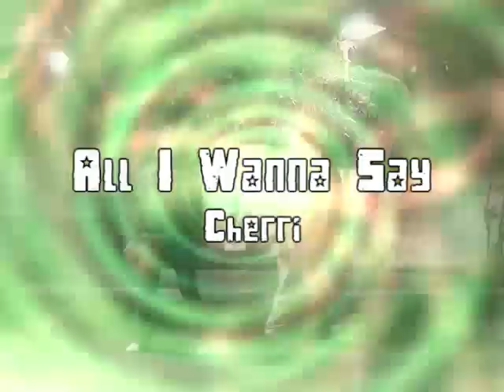「ЯENEGADE」's Bob's Final - Part 1 │パラパラ動画 │ ParaPara Movie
Our last filming @ Bob's Paulista, the Fast Food restaurant that has been the main meeting spot for paralists living in the city of São Paulo, Brazil, since 2007, for its huge open area located in the back of the restaurant. It's time for 「ЯENEGADE」 to move on...

Tracklist:

01. NEW HORIZON / KEN BLAST
02. HARD BODY BABY / MAXIMUM FACTOR
03. DREAM LOVER / ROSEMARY
04. FIGHTING OVER FREEDOM / ACE
05. SAMURAI BLUE / GO2
06. ALL I WANNA SAY / CHERRI
07. HYPER TECHNO FAIRY / GOLD TIARA
08. CRAZY FOR YOU / PIZZA GIRL
09. CRASH BOOM BOOM / MISTER MAX
10. ELECTRO VIOLENCE / INDEPENDENCE DAYS
11. FU-TU-RE / WIENNA